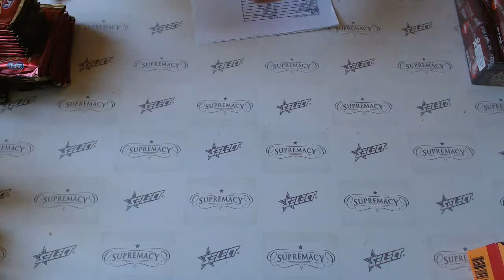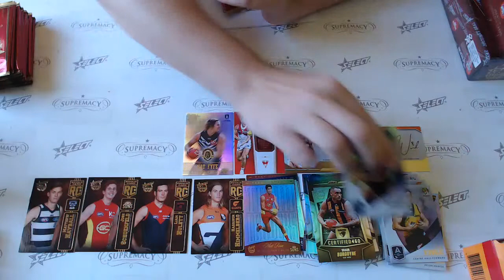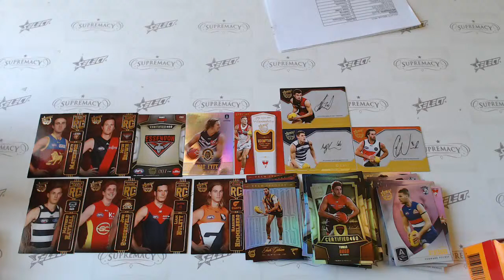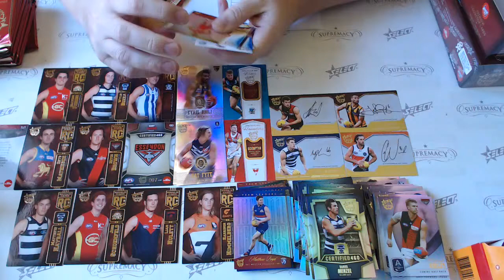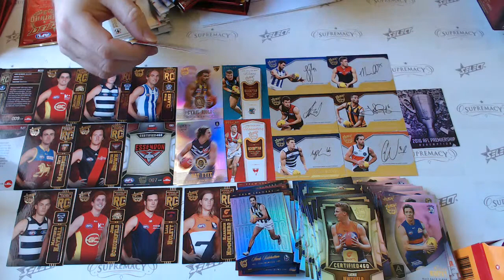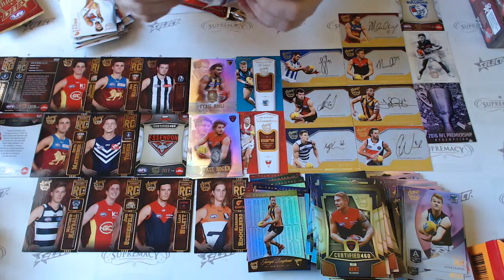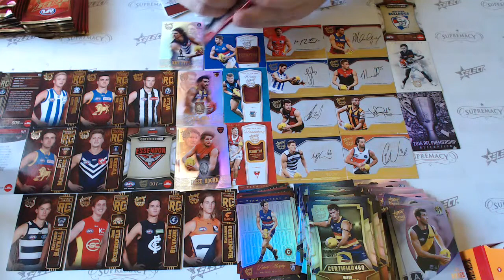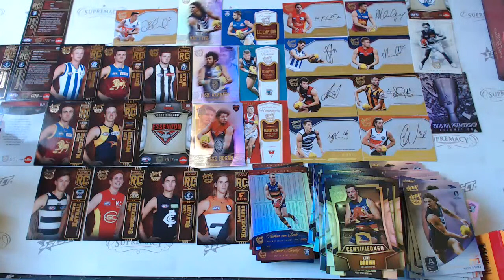Select AFL Certified New Year's Eve #612 - Live Break (31/12/2019)